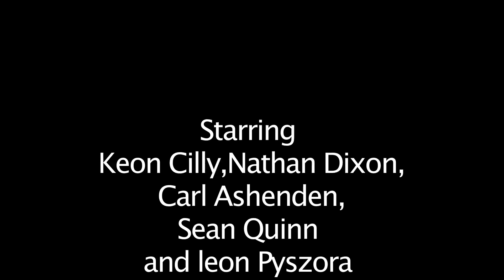Detective in the Dark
Film for my college project shout out to Nathan, Keon, Leon and Carl.
Leon Camera man rest were actors
By Sean Quinn